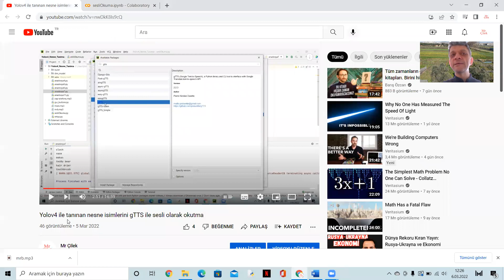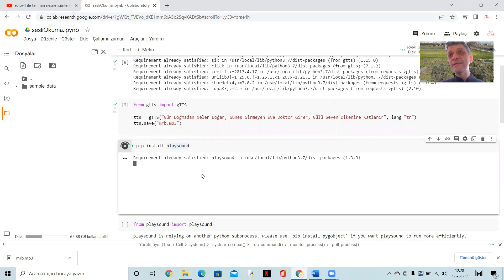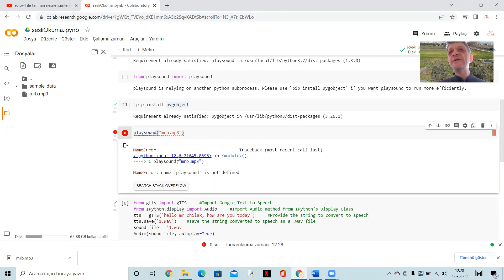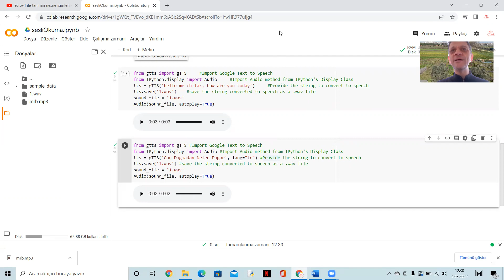Google Colab ortamında gTTS ile yazı metnini sese dönüştürme ve sesli okuma